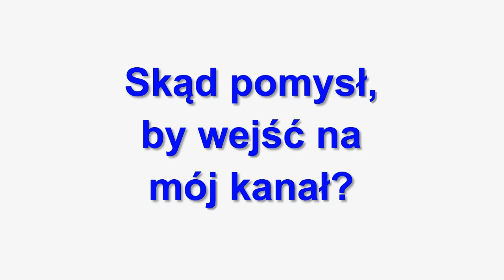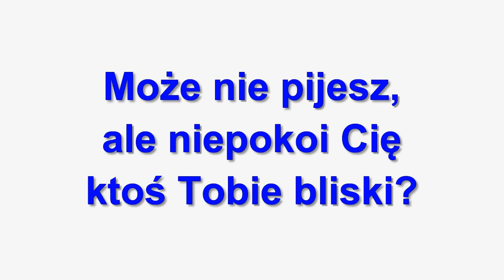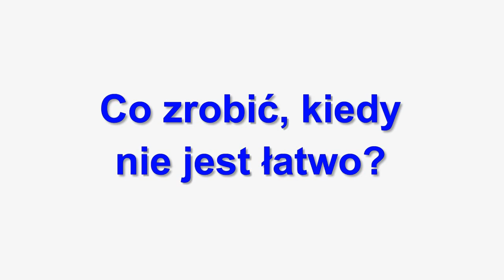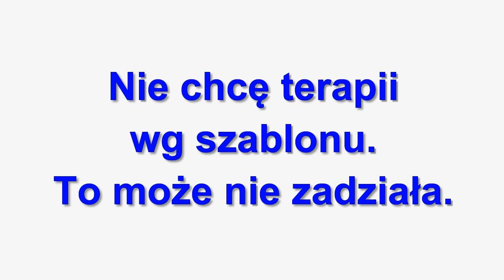Prywatny Gabinet Psychoterapii Uzależnień PRO-Intra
Słów kilka na temat prowadzonej przeze mnie psychoterapii. Konsultacje poprzez Skype / osobiście, psychoterapia uzależnień i współuzależnienia. Możliwe korzyści i ograniczenia z terapii w prywatnym gabinecie.